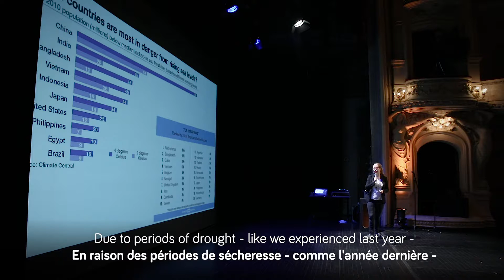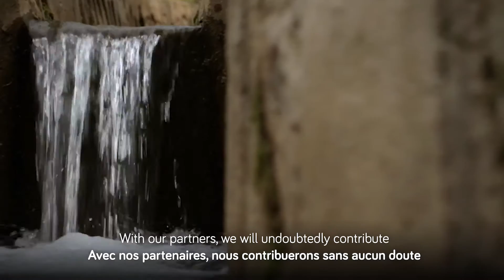Join For Water launch event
Wereldwaterdag, 22 maart 2019 - Protos wordt Join For Water. Fris, activerend en gericht op samenwerking. Bekijk de aftermovie van ons lanceringsevent!

World Water Day, March 22, 2019 - Protos becomes Join For Water. Fresh, activating and focused on collaboration. Watch the aftermovie of our launch event!

Journée mondiale de l'eau, le 22 mars 2019 - Protos devient Join For Water. Frais, stimulant et axé sur la collaboration. Regardez la vidéo que nous avons fait sur notre événement de lancement!

Video by Miguel Trigo Morán